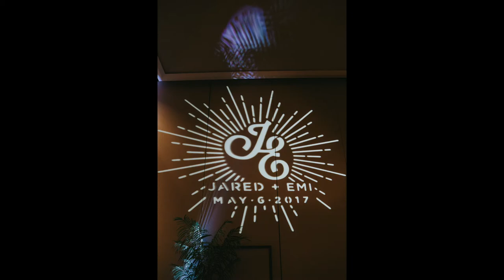emi and jared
Jared and Emi Hilton hawaiian village wedding in Oahu Hawaii. Wedding Photography captured by photographer Keoni Kitagawa Kpix